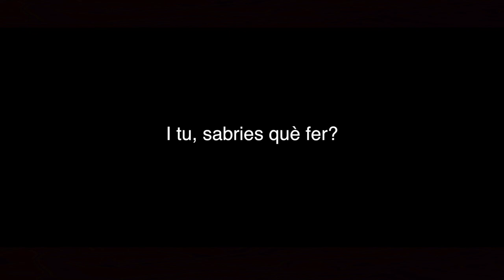Filmoteca de Catalunya, la casa del Cinema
I tu, sabries què fer? A la Filmoteca hi trobaràs la solució!

Projeccions i col·loquis; Serveis Educatius; Exposicions; Biblioteca del Cinema.